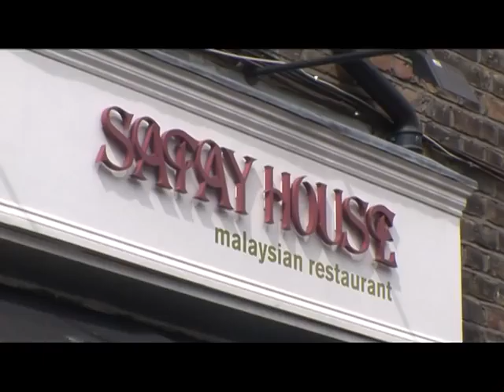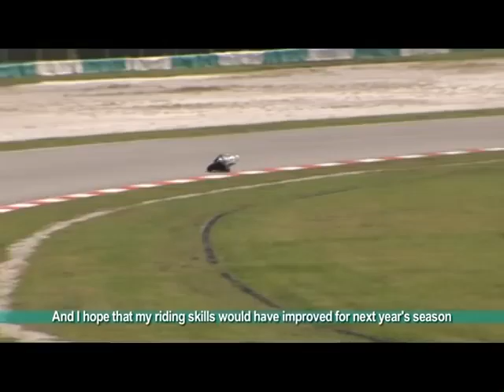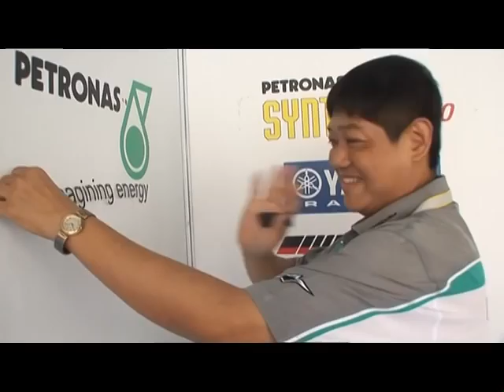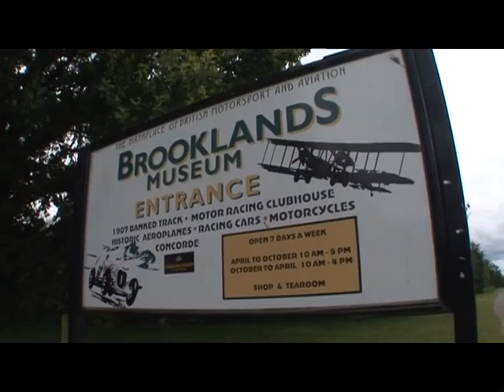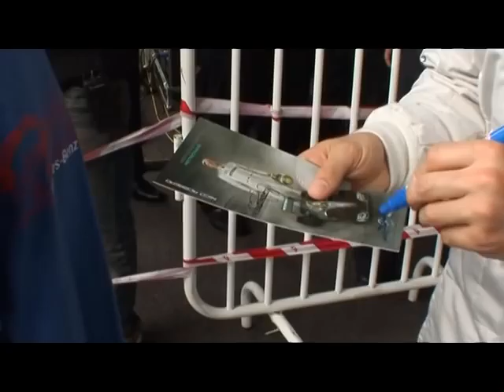motorsports@PETRONAS 2012: Episode 9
• FLOODLIGHTS : PROFILE OF THE PETRONAS SYNTIUM MOTO YAMAHA AHM
TEAM IN THE PETRONAS ASIA ROAD RACING CHAMPIONSHIP
Our host, Julie Woon, catches up with Ramdan Rosli and Ahmad Hazli Sham of the
PETRONAS Syntium Moto Yamaha AHM team as they partake in the PETRONAS Asia
Road Racing Team in Taiwan. Julie finds out what it takes to master the 600cc Yamaha
monster bikes and compete in the challenging championship alongside Asia's top riders.

• THRU THE CHICANE : JAZEMAN JAAFAR & SAM BIRD
PETRONAS' Talent Developmet driver, Jazeman Jaafar, meets up with Sam Bird, the test
driver for the MERCEDES AMG PETRONAS Formula One Team in London, England.
Jazeman introduces Sam to the delicious Malaysian food as they chat and exchange their
racing experiences.